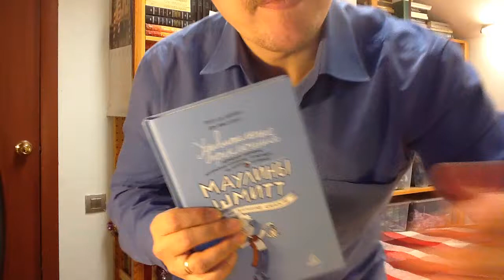Финн-Оле Хайнрих. Удивительные приключения Маулины Шмитт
Финн-Оле Хайнрих. Удивительные приключения Маулины Шмитт. Часть 1. Мое разрушенное королевство / Илл.: Флигенринг Раун; Пер.: Комарова Вера - М.: Самокат, 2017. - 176 с. - ISBN: 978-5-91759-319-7 Аннотация к книге: Мауляндия - настоящий рай. Солнышко светит, жуки жужжат, бутоны и почки разворачиваются, трава тянется вверх, кошки лениво потягиваются, мурчат и ловят жуков на лету... Всё осталось там. Теперь Маулина и её мама живут в дурацком Пластикбурге, где только сонные мухи, жабы и старые бабуськи, всё остальное - пластиковое. Почему мама и Тот человек расстались? Мама говорит: это потому, что они перестали друг друга понимать. Ну раз они оба чокнулись, придется взять дело в свои руки. Тот человек поступает несправедливо. Надо придумать план! План по возвращению Мауляндии! Для детей среднего школьного возраста.

Как вести книжный видеоблог. Мастер-класс Дмитрия Гасина:
О детской литературе: что прочесть, кто пишет, где обсуждают? Более 170 ссылок:
Как сэкономить, покупая книги? -

Хорошего чтения!